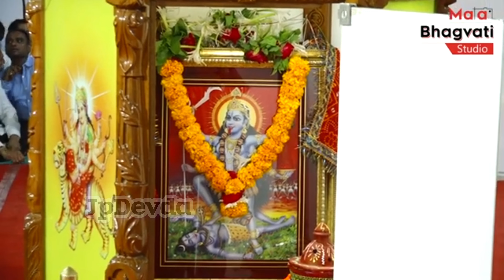Babu Ahir | Devda Parivar Navratri | રુડું લાઞે છે માંડી તારુ વાંઢીયા | 2023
Jp , Live Studio Presents